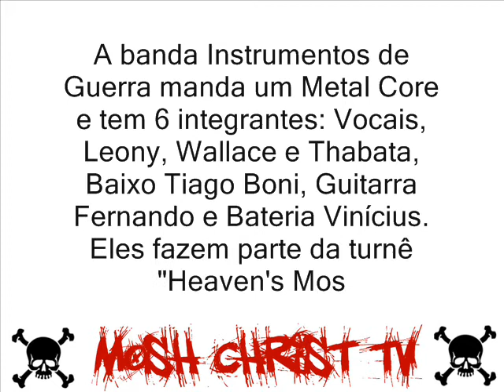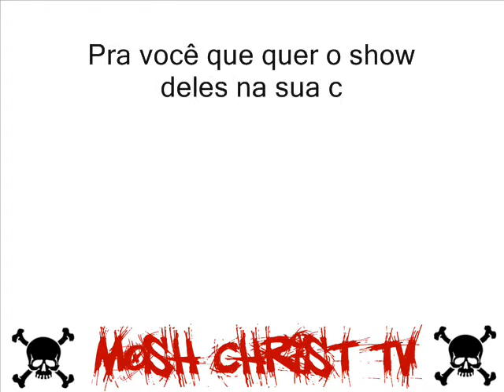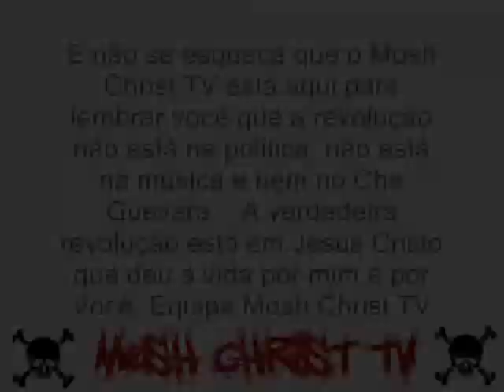Mosh Christ TV - 2 parte da materia em Floripa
2 parte da matéria em florianópolis